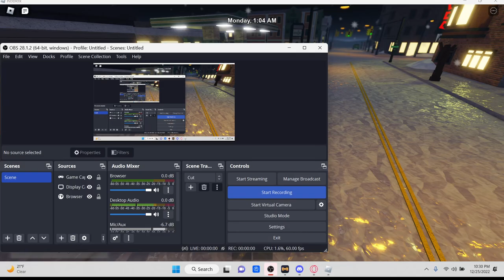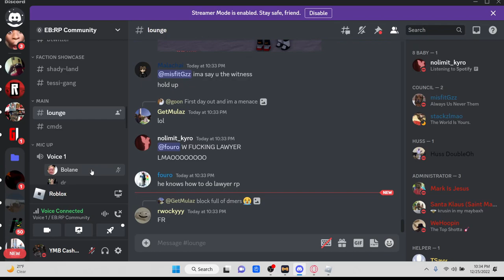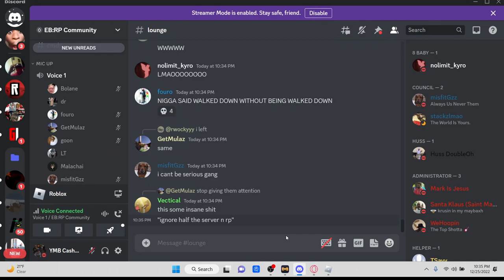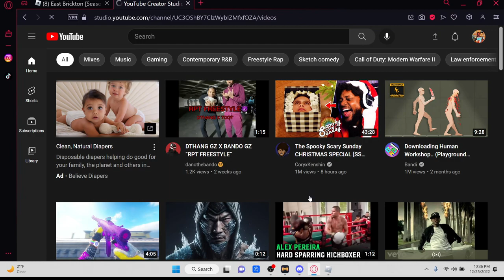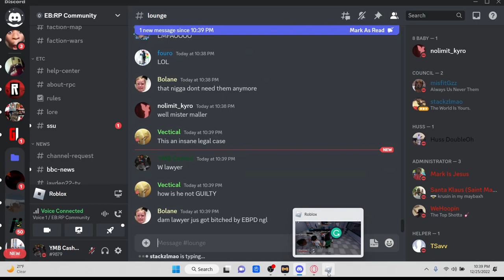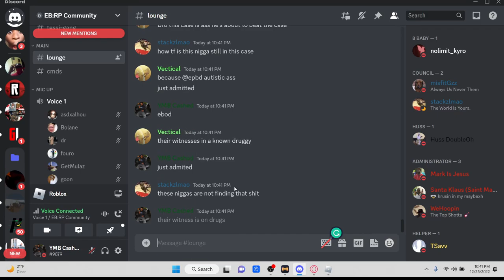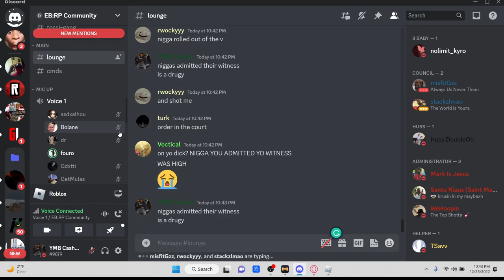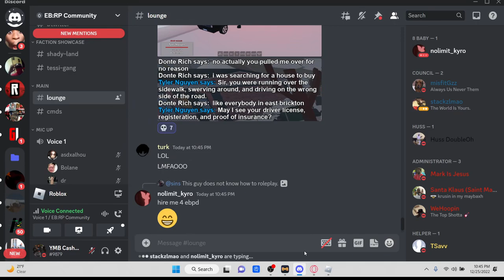Woodrum VS. The City of East Brickton